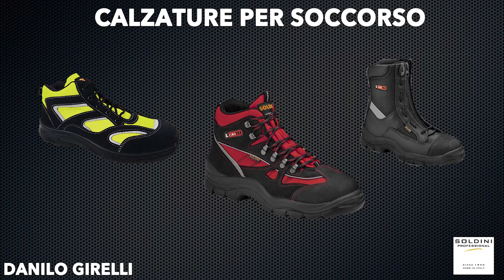Scarpe di sicurezza del Calzaturificio Soldini: i modelli migliori per i soccorritori